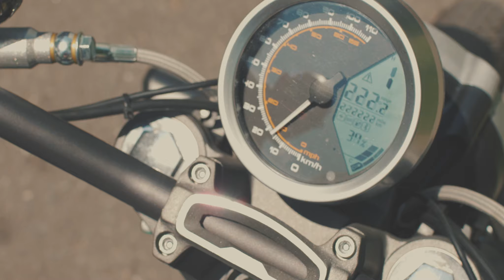Super Soco TCmax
TCmax - Wild Grace